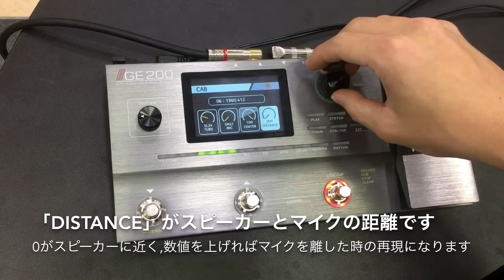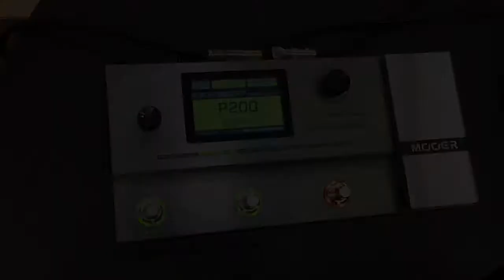Mooer GE200 J800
Mooer GE200 sound making test J800
島村楽器イオンモール太田ホームページ